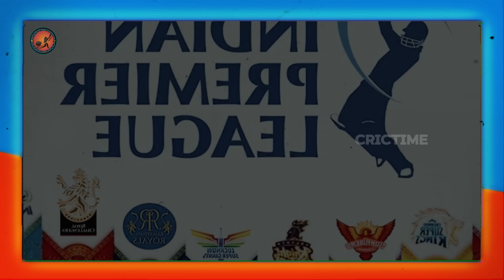🔴LIVE : RCB Unbox Event 2024 முழு விவரம்🤩💥| Virat உடன் வரும் மர்மநபர் யார் தெரியுமா ?🤔| CRICTIME